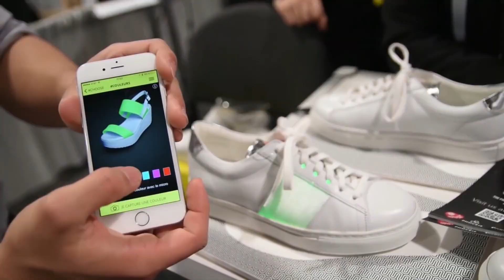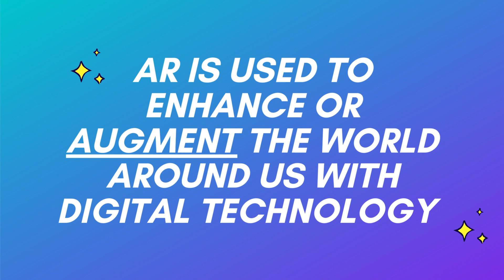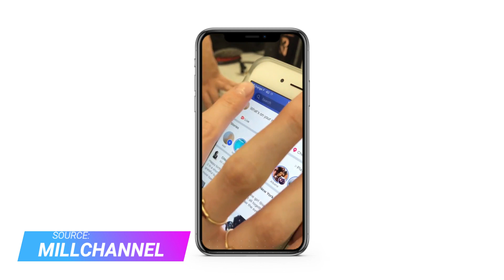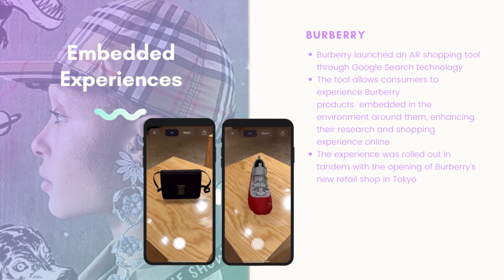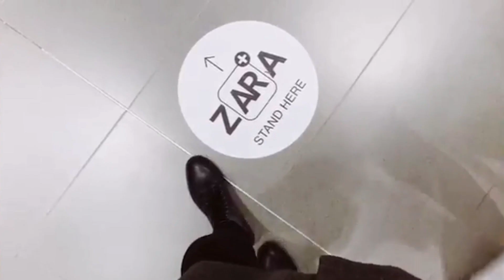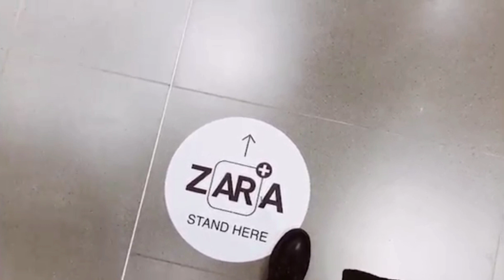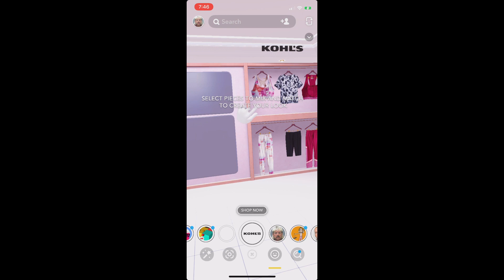How Luxury Retailers are using Augmented Reality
Luxury retailers are using AR for many reasons, from augmenting the in-store experience to offering contactless AR try-on. What innovations are there in beauty tech in a post-COVID-19 world? Fashion futurist Amanda Cosco provides examples of augmented reality activations by luxury fashion brands before delving into opportunities in this space, from magic mirrors to holographic models to interactive display windows that come to life with digital technology.